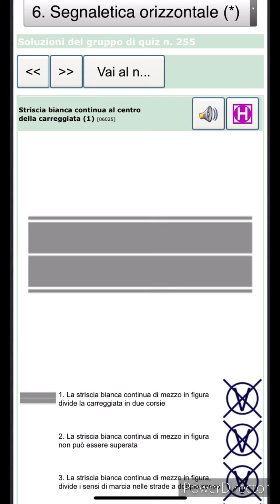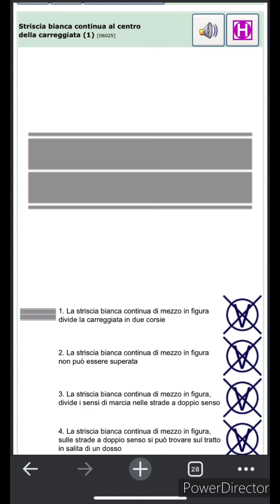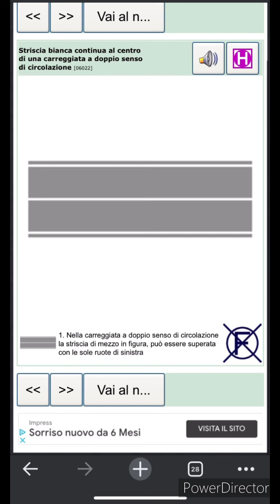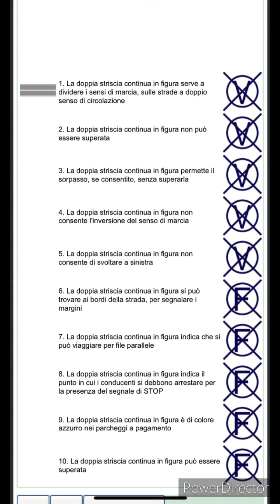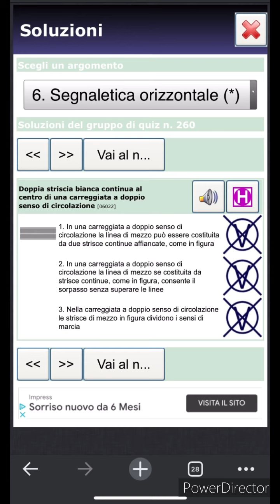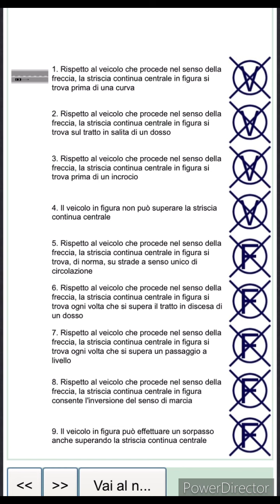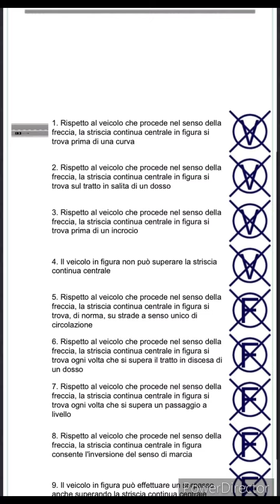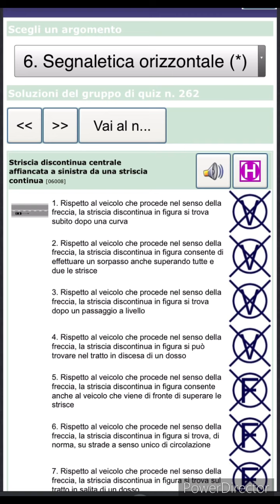Chapter 6 ||Quiz no.255/256/257/258/259/260/261/262